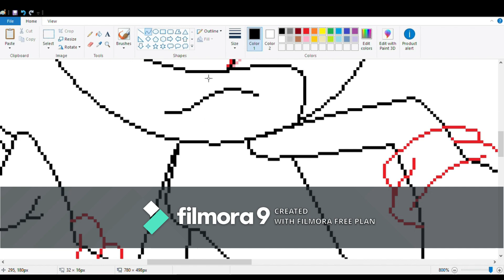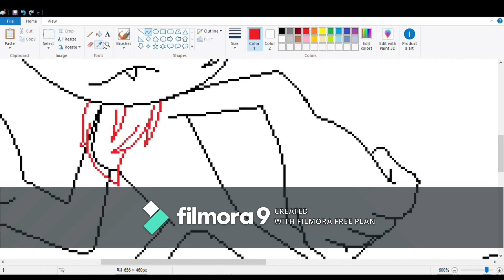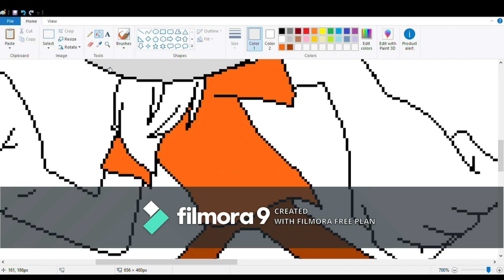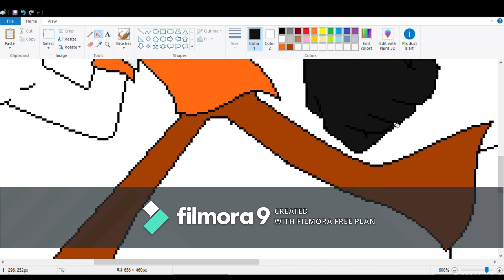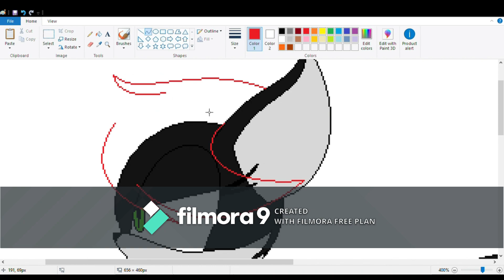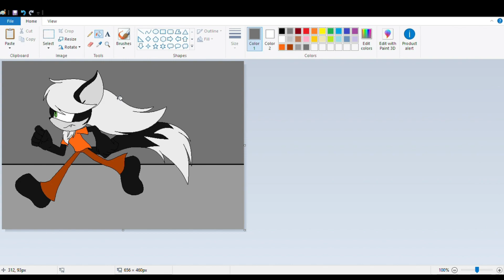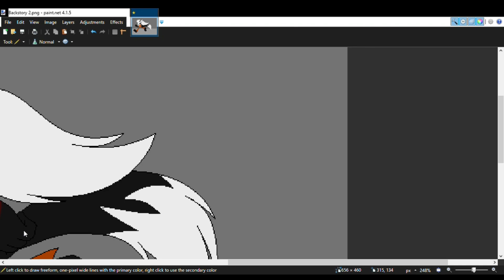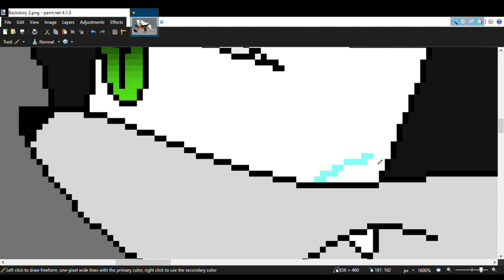Sonic speedpaint: Running away (Moonlight's backstory part 2)